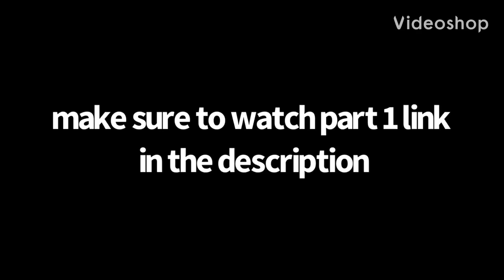Vehicle Health Showcase Part 2| Military Tycoon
Vehicle Health Showcase with the new vehicles!